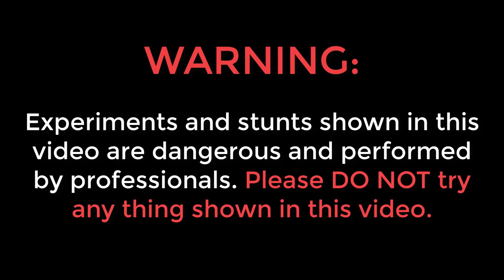How to Cut a Glass Bottle in Half | कांच की बोतल को सफाई से काटने का गजब तरीका | No Tools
Hello guys, is video me humne ek kanch ki bottle ko katne ka aasan tarika dikhaya hai. Please do everything safely in adult supervision.